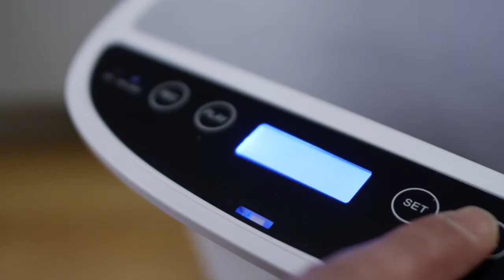Futterautomat i102 604601